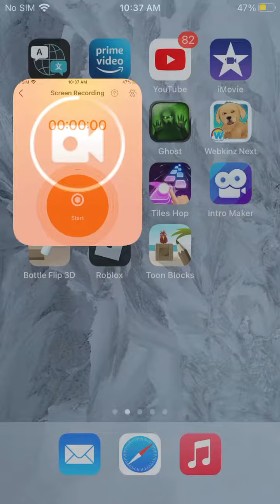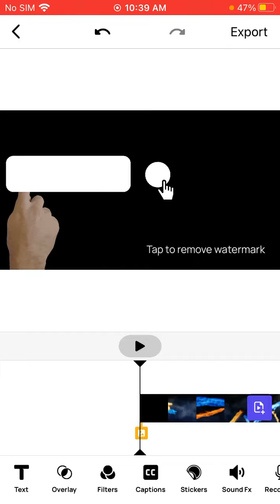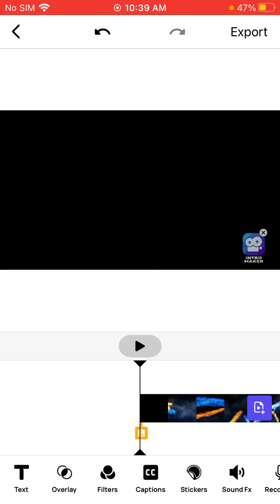Liam’s intro and my intro